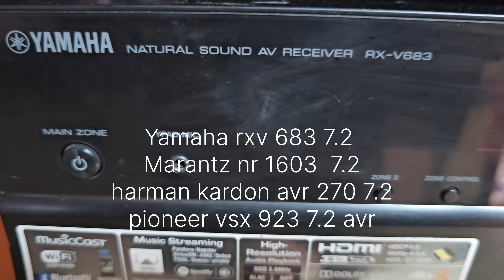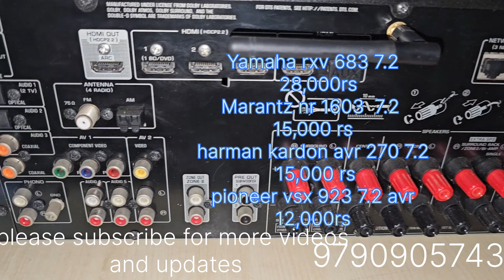🙏Stock clearence sales🙏at offer price